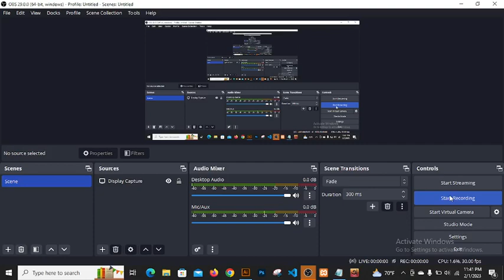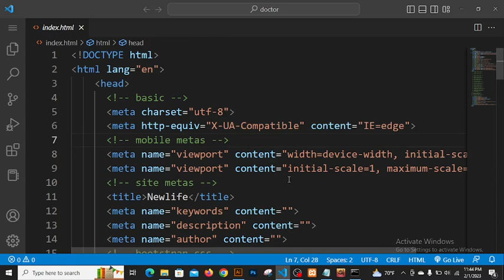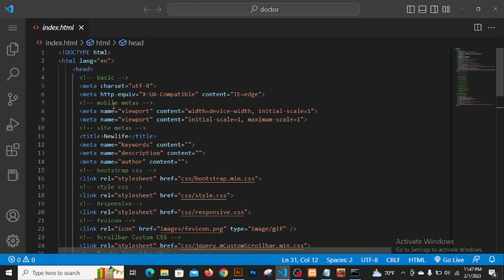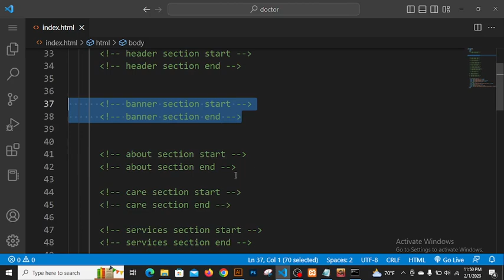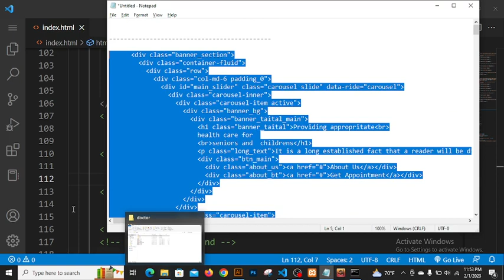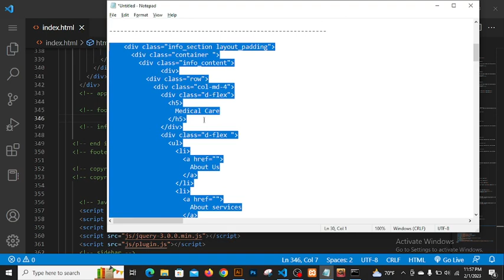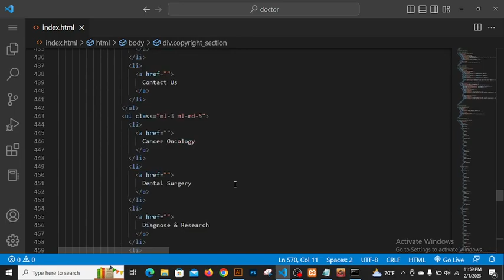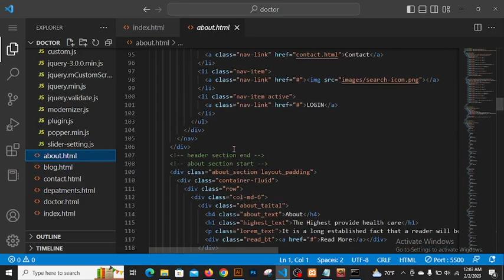Full Stack Web developer